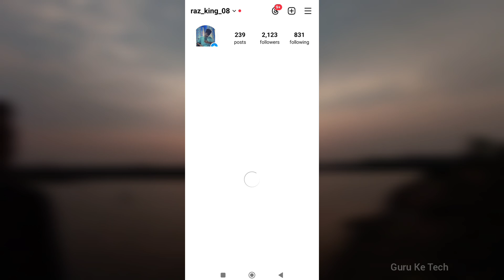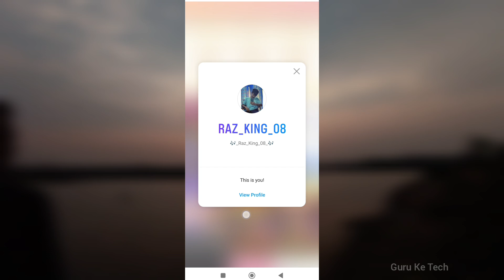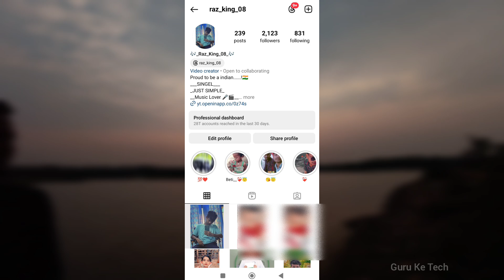Instagram Qr Code Use Or Scan Kaise Karen 2024 | how to use instagram qr code | insta qr code